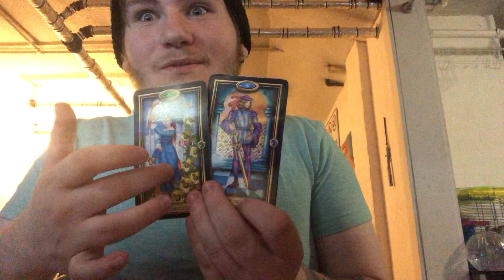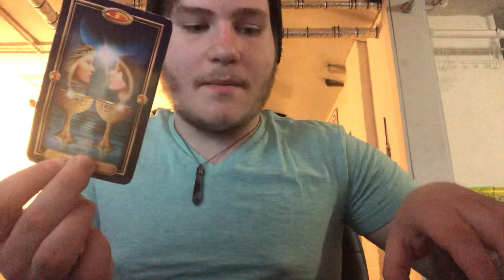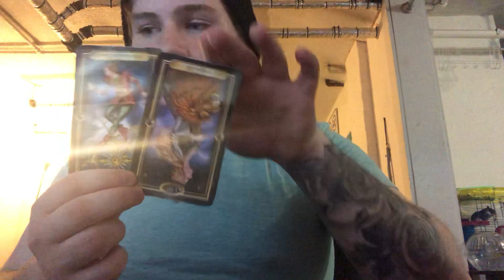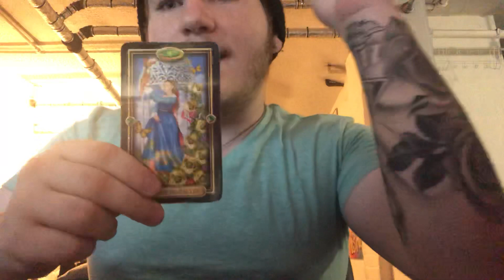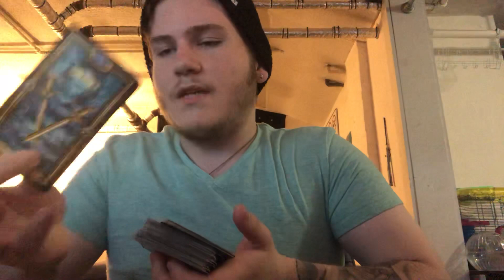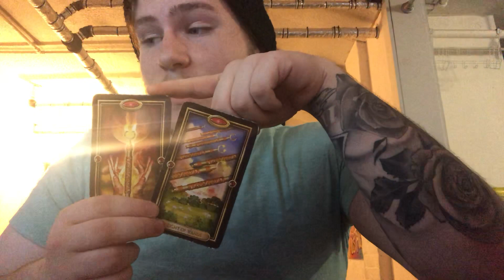ARIES - THIS IS INTERESTING... 👀 JULY MIDMONTH LOVE TAROT READING!